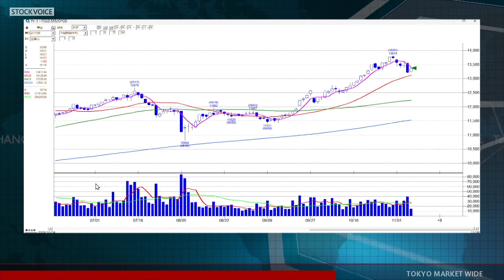金先物情報 11月8日 日産証券 大阪支店長 下元隆行さん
本日の出演/日産証券 大阪支店長 下元隆行さん